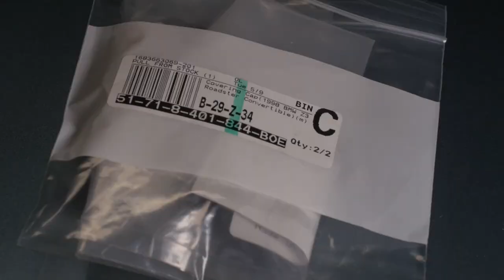BMW Z3 Convertible Top Replacement - Part 2: Installation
My BMW Z3 is 25 years old and is in need of a new convertible top.  Replacing the top in this convertible is an advanced project, but there is not a lot of detailed information out there on how to do it - that’s why I’m making these videos.  In Part 2, we will clean up the car to get it ready and then install the new top.  I’ll also show you the mistakes I made so you can avoid them.  This is a long one, so buckle up, and let’s give it a try!

4-Piece Pick Set (Amazon)*
Telescoping Magnetic Pick-Up Tool (Amazon)*
Brass Brazing Rods 3/32” 40-Pieces (Amazon)*
Pop Rivet Tool (Amazon)*
Folding Utility Knife (Amazon)*
TEKON 3/8” Drive Ratchet (Amazon)*
Arrow Pneumatic Staple Gun (Amazon)*
DEWALT Impact Driver (Amazon)*
DEWALT Drill Kit (Amazon)*
DEWALT Drill Bit Set (Amazon)*
3M Blue Painter’s Tape (Amazon)*
Black Duct Tape (Amazon)*
Markal Paint Pen (Amazon)*

PARTS:
***2024 Update***
There have been reports that the top linked below has changed since I purchased mine.  The main difference is the lack of sewn-in plastic retainers around the side windows.  I've been told folks have been successful installing this alternate version, but I wanted to let you know there may be a difference to what you see in the video.

Sierra Auto Tops Convertible Top (Amazon)*

*** End 2024 Update***

3M Windo-Weld Ribbon Sealer 5/16”x15’ (Amazon)*
3M Super Trim Adhesive (Amazon)*
T50 Stainless Steel Staples (10mm) (Amazon)*
Tension Strap Set (scroll down to Installation Supplies)

LIGHTING:
GVM 50RS LED Light Kit (Amazon)*
CLAR 2-Light SoftBox Kit (Amazon)*
ColorChecker Passport Video (Amazon)*

TIMESTAMPS:
00:00 The Intro
00:41 Cleaning Off The Sealing Frame
01:02 Removing The Old Tension Straps
01:11 Installing New Tension Straps
02:21 How To Remove Rivets
03:20 On The Bench - Preparing The Bow
05:00 On The Bench - Replacing Rear Tension Straps
06:31 Preparing To Connect The Bow To The Top
06:50 Attaching The Top To The Sides Of The Bow
07:17 Stapling The Top To The Bow
09:21 Applying The Butyl Ribbon Tape
09:47 Installing The Bow And Top
11:19 Bonding And Bolting The Top To The Frame
12:23 Connecting Rear Tension Straps
13:33 Installing The Top Straps According To The Literature - Don’t Do It!
14:27 Connecting The Hold Down To The Window Channel
14:36 Dealing With The Tension Cables
16:55 Connecting The Front Of the Top To The Frame
17:39 Making The Window Well Connections
18:13 Working On The Front - And A Mistake
21:08 Locking Down The Top
21:48 Inside The Car - Cross member 1 - Huge Mistake
23:21 Inside The Car - Cross member 2
23:55 Inside The Car - Cross member 3 - Lesson Learned
25:11 Installing The Window Gaskets
25:46 Installing The Rear Seal and Cover Clips
26:58 Replacing The Lining
27:24 Installing The Side Straps
28:01 Fixing The Straps To The Right Place
28:59 Wrap-Up